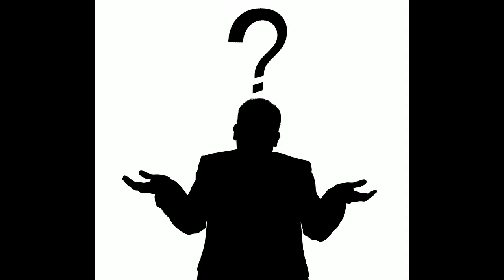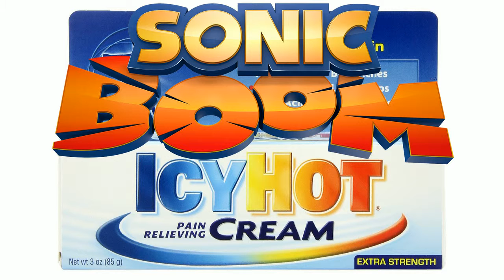Video game company Rant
The direction of companies is pissing fans off including me, I vent a bit about what I feel is going on and what I hate about the direction of gaming in my OPINION!